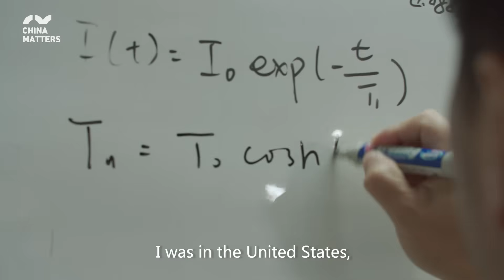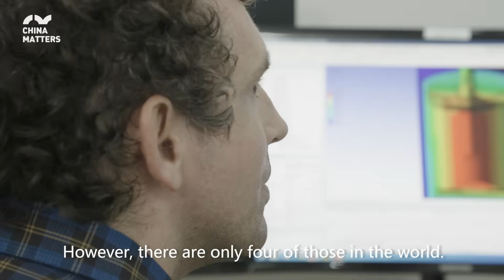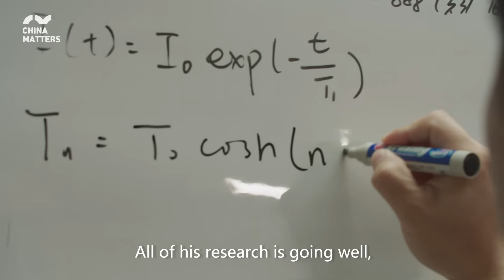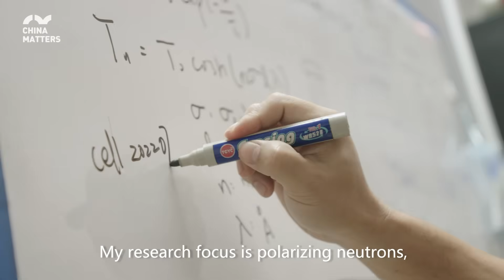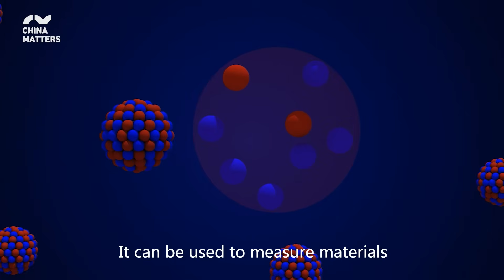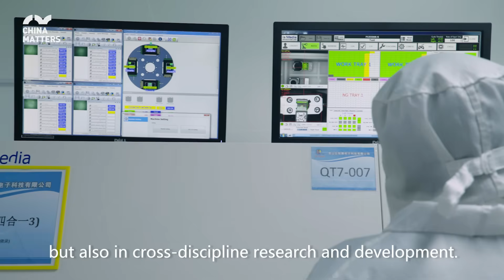Diving Deeper With the“Super Microscope”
As one of the only four such facilities worldwide, the China's Spallation Neutron Source is where Matthew Musgrave and Tong Xin work together to promote the scientific research of polarization spallation neutron. While working in Dongguan, they have also witnessed the improvement of the city's scientific research environment, as well as continuous development of urban culture.